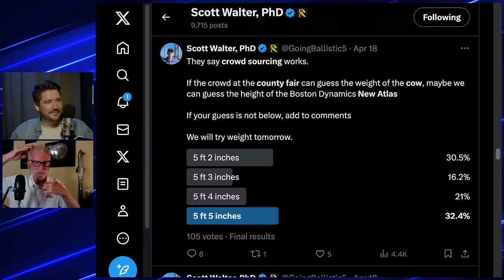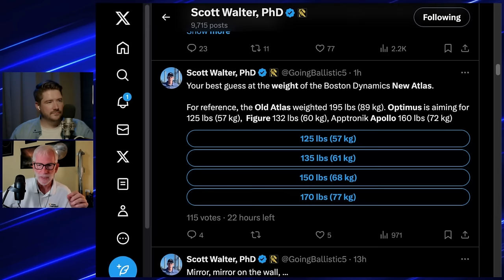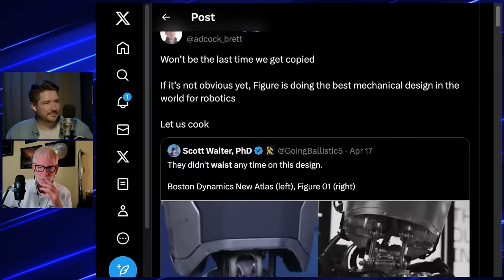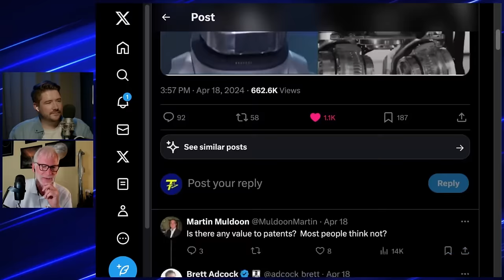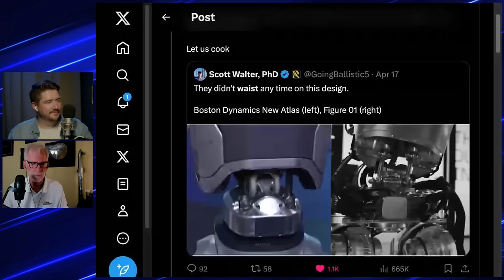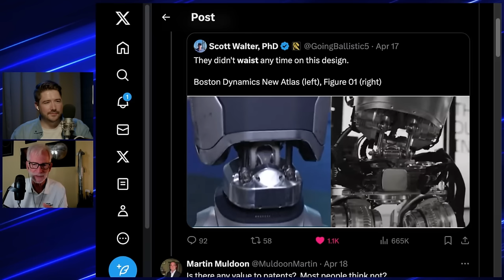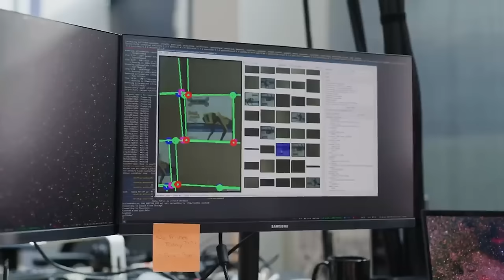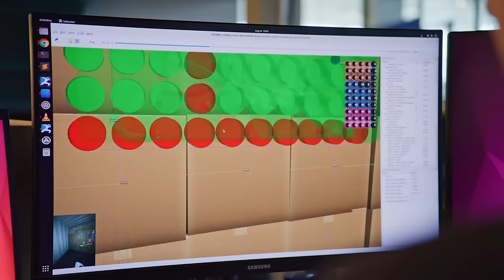NEW ATLAS Bot Deep Dive! FIGURE SUES Boston Dynamics?⚡Dr. Scott Walter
Explore the forefront of robotics in this insightful interview with aerospace engineer and robotics expert Scott Walter. In this episode, we dive into the latest advancements from Boston Dynamics with their new Atlas bot iteration, with its enhanced abilities in dynamic manipulation and creepy but effective ways of moving it's body.

We also discuss the intriguing developments surrounding Figure's new humanoid robot, Figure 01, a pioneering force in practical robotics, designed to perform complex tasks in environments like manufacturing and logistics. Notably, we cover the potential legal challenges faced by Boston Dynamics concerning the hip joint design of their Figure Bot, sparked by accusations from Figure's CEO.

This conversation is a must-watch for anyone interested in the cutting-edge of technology and the ethical, legal, and practical implications of robotics in the modern world.